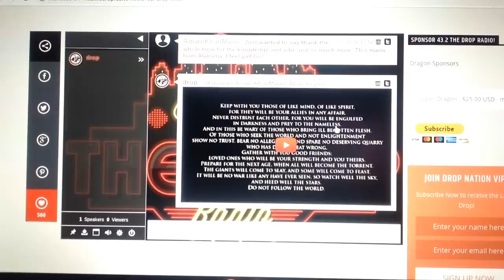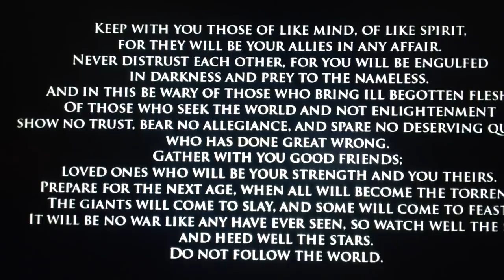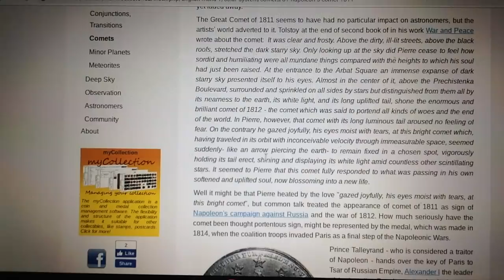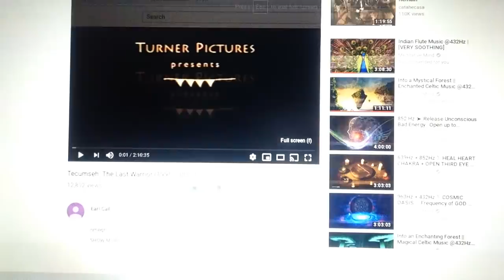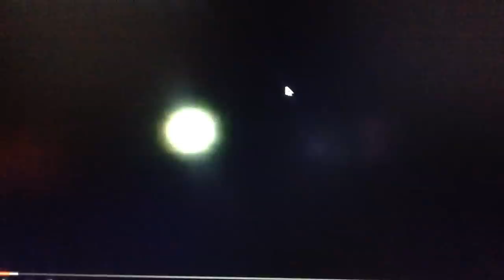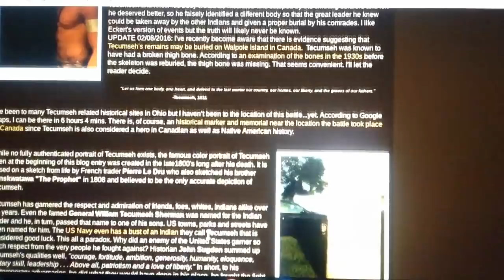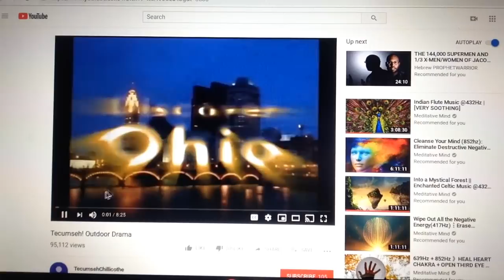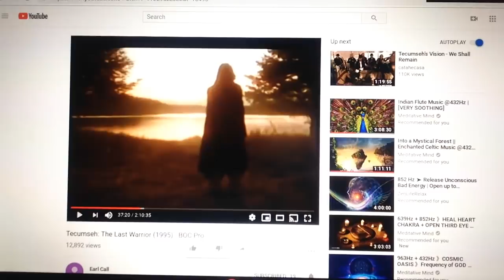khandrop 2019 | Israel-Indian Tragedy of Tecumseh | War of 1812, Comet of 1811, Black Sun | pt.5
Thawadah for keeping the water flowing!

Download our new "432thedrop" streaming App available now:
iPhone (iTunes):